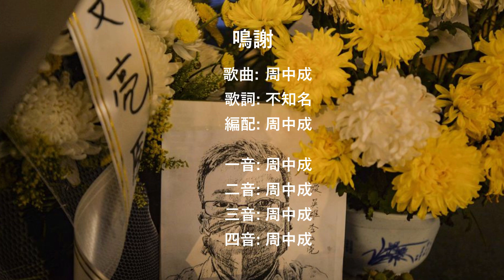乖乖地 (四部合唱版)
歌詞:
大家乘乖地，
留返係屋企，
而家病唔起，
病咗冇人理，
醫院排隊冇定企，
家人想幫都唔俾，
為了人家和自己，
社交要保持距離，
唔出街住唔使死，
WhatSapp 能夠聯繫你，
資訊發達到無比，
傾到有時笑死你，
齊心忍下別放棄，
我哋一齊陪住你，
疫情過後再報喜，
一齊再聚笑嘻嘻。